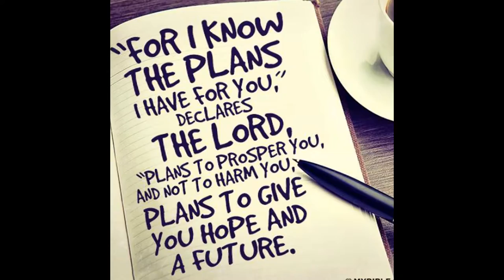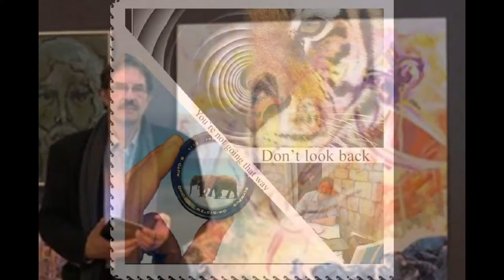Freelance Artist Painter Lukša Obradović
Art Music Love - Presentation Art  Exclusive Fine Artist Painter  tag Fineatramerica.com  ARTUCK.COM , TOUCHTALENT.COM , Wimeo - Facebook.com- Fine Artist Lukša Luky Obradović